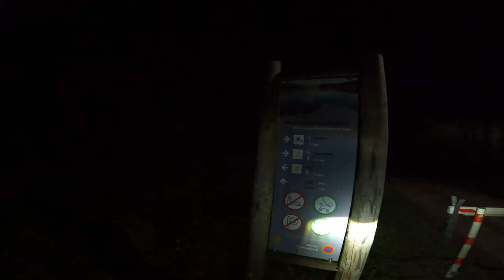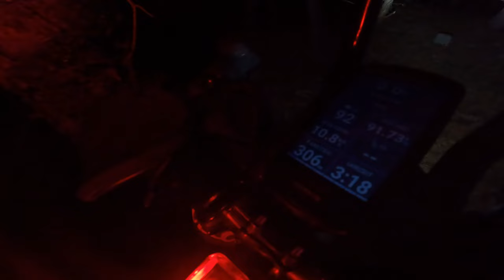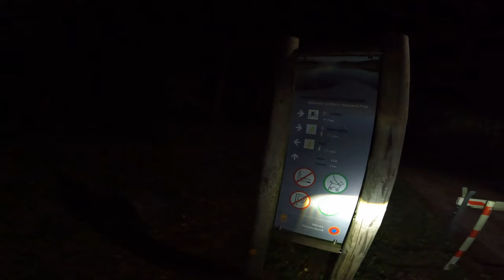Solo Bikepacking Mitte Oktober - Regen, Kälte - ohne Resuply - Overnighter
Ich war mal wieder unterwegs, nun schon knapp einen Monat her,
eine Woche Urlaub und Zeit zum Radfahren.
Endlich wieder ein Overnighter!

Seit einiger Zeit hatte ich auch den entsprechenden Track,
Scouten für den Steppenwolf - 2024!

Vorteil von Bikepacking im Oktober, man hat die Natur für sich,
Nachteil von Bikepacking im Oktober, viele Läden haben leider geschlossen und so gab es weder Wasserquellen noch Einkaufsmöglichkeiten, ab Berlin!

Leider gab es auch keine Wirklich guten Umwege um an Nahrung zu kommen, aber ich war vorbereitet, auf das was mich erwartet!
Regen, kalte Nächte, Müdigkeit.
Ich und mein Bike, ein kleiner Traum, innerer Frieden!

Die Strecke führte mich von Berlin aus in Richtung Bernau hoch Richtung Müritz Nationalpark, ich hatte zwei Wundervolle Nächte, einen klaren Sternenhimmel und am Ende doch eine schöne Zeit im Wald.

Hier meine Packliste:
Taschen:

Snackpacks von Lifeisraride

Oberohr Tasche Restrap Race

Satteltasche 17l Apidura

Aprida Rahmentasche Race Bag 4l

Apidura Trinkrucksack (beste)

Bike Kocmo Daytona X

Schwalbe G - One Bite 45 mm

Tubeless (Mucoff)

LRS Campagnolo Levante (ohne Felgenband)

Lenker Beast Component 440mm

Licht Lupine SLAF -13,8mha Akku
Lupine Rotlicht Max

Lezyne Stripo 150

Lupine Penta Stirnleuchte

Luftpumpe

Lezyne Grip Drive

Inhalt Satteltasche

Armlinge, Beinlinge, Buff, Handschuhe

Rab Netrino 200xl

Ticket to Moon lightest Hammock

SchnÜrre

Thermarest Uberlite Isomatte

Deuter 1l Beutel

2 Ersatzschläuche

Safty Kit

Ersatzlicht

Waschtasche

Inhalt Rahmentasche

Anker Powerbank 20000mha
Lupine Akku 13800 mha

Drohnen Akku
Viele Snacks

2l Trinkrucksack

Wasser
Handy
Platz für Snacks

Regenjacke

Windweste (Mavic - sehr leicht - geringes Packmaß)

Flasche am Unterohr für Werkzeug

Multi tool
Mini BSH Ratsche (+ Nüsse)
Kettenschloss
Ersatz Schaltauge
Kabelbinder
Kettenöl (klein)
Kabelbinder
Schrauben zb für Cleats
Ersatz Cleat
Bremsbelag
Lappen

2022 wird es vermehrt Bikepacking und langdistanz geben,

00:00 Intro
01:00 Der Plan
04:20 Tag2
11:00 Typisch Oktober
14:10 Dunkelheit
16:40 Tag2
22:45 Outro?